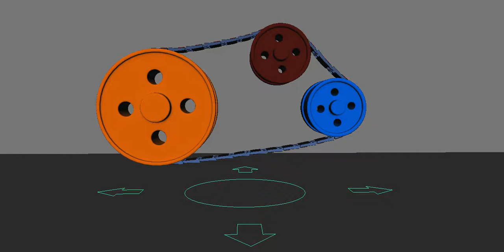Gear and belt rig